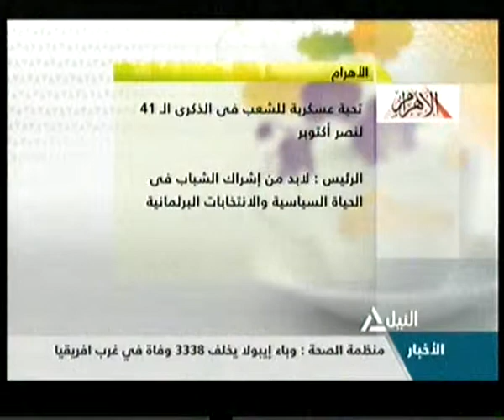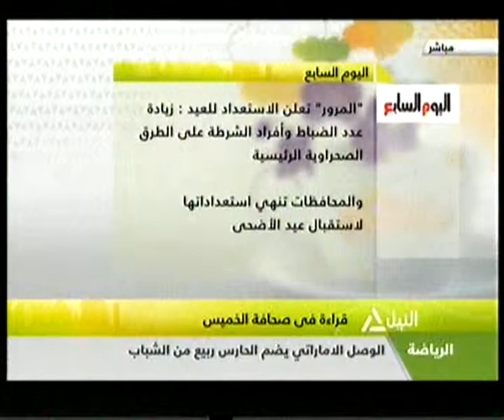هذا الصباح 2-10-2014(1)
فن المونولوج .. ضحكة مهددة بالانقراض
مبادرة رد الجميل لمصر